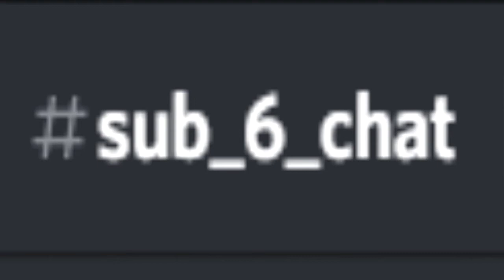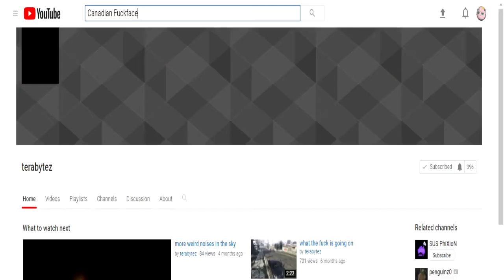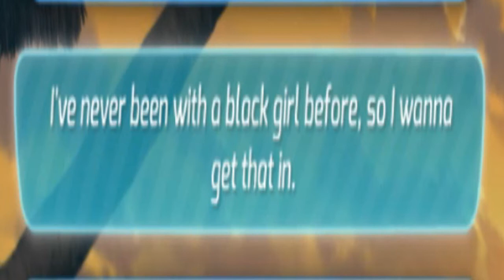NiceAsMike is good at Huniepop - Part 8 - Blessing The Rains Down In Africa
They say it's gonna take a lot to take me away from you, but there's nothing a hundred men or more could ever do. Why? Cause I bless the rains down in Africa...that's why.

The only series I managed to save during the whole channel deletion.

- Video Information -
► Everyone has their own taste when it comes to humour and satire. These videos are simply uploaded to entertain those who watch and is NOT intended to hurt others. Content on this channel is a mixture of everything and anything. In other words my channel is not meant for fucking children obviously, if you or your child continue to watch you legally agree that this video is not meant for children and are held responsible for any repercussions. Dumb COPPA &  FTC.